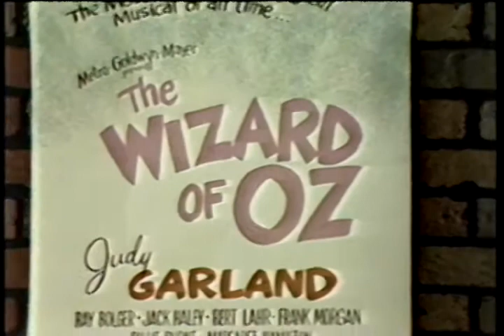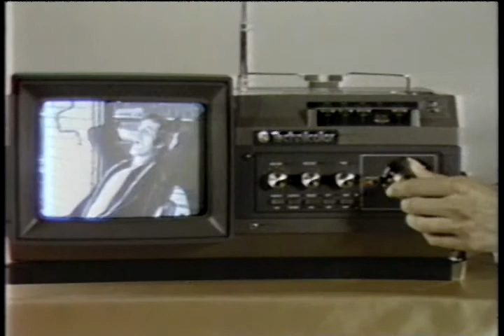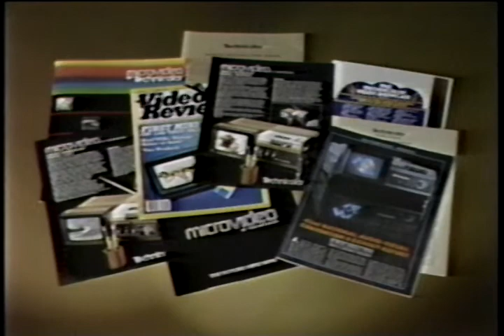1981 Technicolor 335 Video Showcase CVC Microvideo business usage applications.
A product demonstration video for the 1981 Technicolor 335 Video Showcase business class machine. A fun and informative video that explains how this portable video machine can be used in the product sales and services work-fields.

The CVC Microvideo cassette video format of the early 80's is my favorite vintage video format to collect. The great-grandfather of all the miniature portable magnetic video tape formats (Video8, Hi-8, Digital8, MiniDV, HDV and MicroMV.) Just when i thought i know everything regarding this format i happen to come along yet another historical gem.

I am very happy to upload these vintage video videos that i purchase through ebay and antique shops. Enjoy.